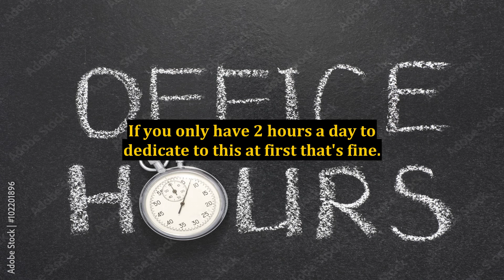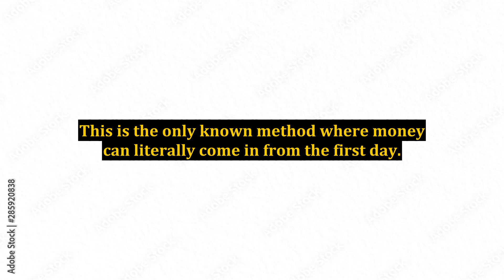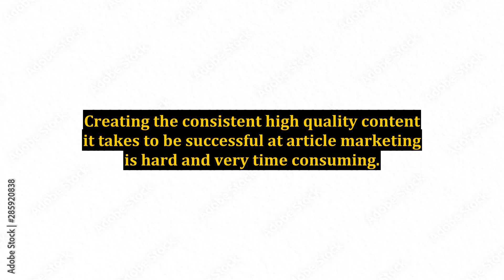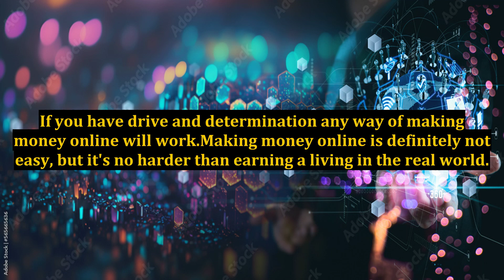5 Things Beginners Should Know About Making Money Online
5 Things Beginners Should Know About Making Money Online